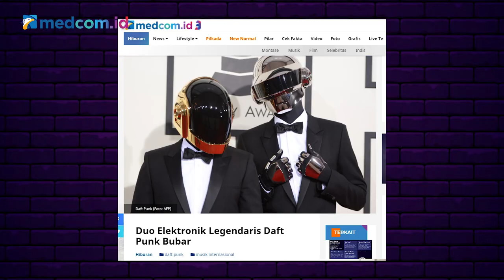Hitlist: Tribute to Daft Punk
Beberapa hari lalu, kabar mengejutkan datang dari duo elektronik legendaris, Daft Punk. Duo yang digawangi oleh Thomas Bangalter dan Guy-Manuel de Homem-Christo, itu memutuskan bubar pada tahun 2021. Pamit setelah 28 tahun berkarya, simak fakta-fakta menarik tentang Daft Punk dalam Hitlist berikut ini.